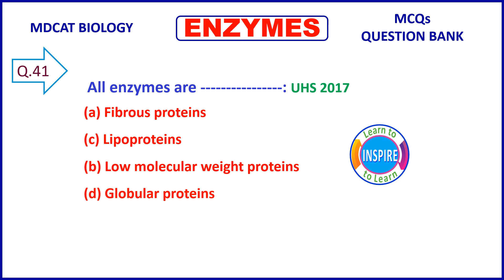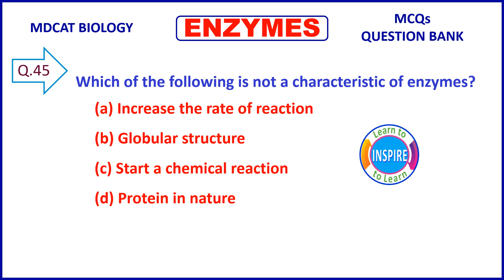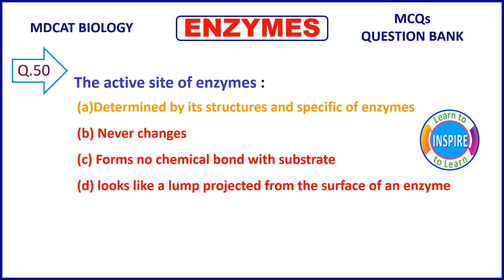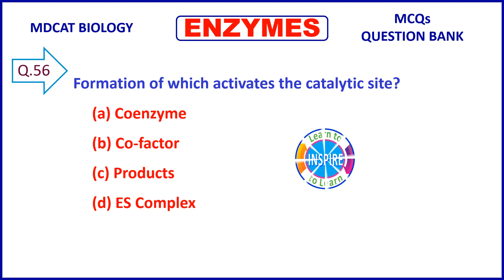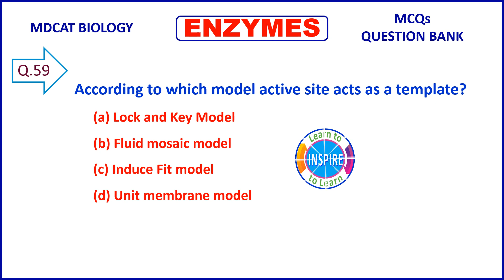Enzyme Video # 3